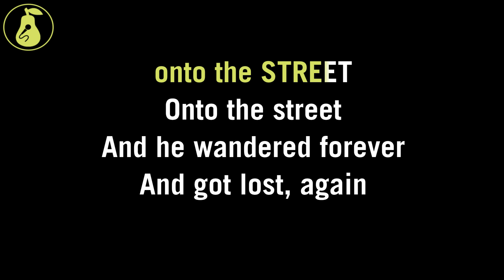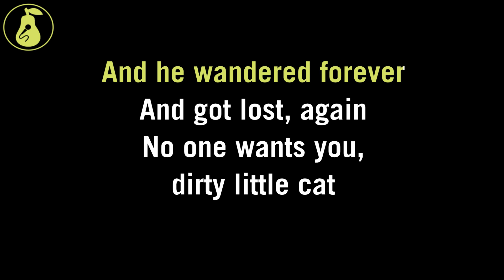Sodaboy64 - Straycatz (Karaoke)